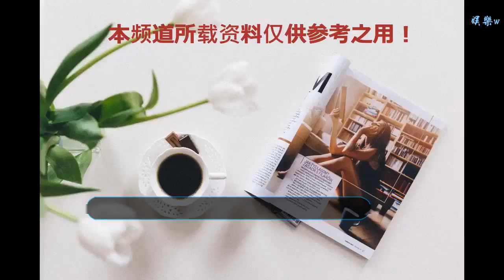昔日清純排球女神變“塑膠臉”？網友大呼遺憾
谢谢！

      原標題：昔日清純排球女神變“塑膠臉”？網友大呼遺憾

莎賓娜近日曬照（左）與比賽時樣貌（右）差異大

莎賓娜接受采訪

莎賓娜曾因長相氣質出眾被網友大贊
搜狐娛樂訊 據臺灣媒體報道，哈薩克選手艾媞博柯娃-莎賓娜（Sabina Altynbekova）曾被封為“排球女神”，2014年參加亞青女排賽時，精致的五官及182公分的高挑身材，掀起一陣追星風潮，但她后來赴日發展，五官卻疑似有調整過，變成了“塑膠網紅臉”。莎賓娜整型成網紅臉的傳言傳了很久，有網友曝光她5月參加比賽的影片，當中她頂著一張素凈臉蛋，同樣是綁著辮子、梳著妹妹頭，和2014年爆紅初期的模樣沒差多少，五官也不像之前瘋傳的有塑膠味，讓網友猜測可能是她上傳照片前都修過圖，又或是化妝方式有改變，才會變得不像本人。
有不少網友大呼“還是素顏就好”、“其實本人就很美了”、“修圖整容只是毀了她天生的天使臉孔”。莎賓娜2015年加盟日本排壇，許多日本節目爭相邀請她上節目，今年3月被網友發現疑似變臉，除了嘴唇變厚外，鼻梁也變挺許多，整個人成了網紅臉，過去清純空靈的氣質消失無蹤。莎賓娜有著洋娃娃般的外型，當年因為氣質清新，被許多人封為女神，之后有日本節目開始請她上節目，甚至拍攝寫真集及廣告，還有了日本經紀人，等于是半個藝人，2015年9月她加入日本企業所屬的GSS陽光隊，但賽季開始前她卻以身體健康為由，請假返回哈薩克治療，直到隔年4月約滿便不再續約。